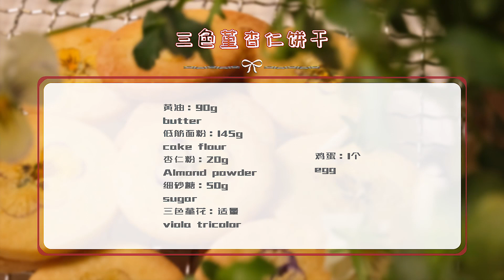三色堇别再仍了，教你简单印花饼干做法，美味美观，新手也能成功【爱烘焙的烤拉姐姐】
菜菜看到别人做的三色堇饼干，立马喊来烤拉姐姐做，俩人一起摘三色堇，简单的印花饼干，家常好做，新手也能轻松学会！
哈喽大家好，我是爱烘焙的烤拉姐姐
分享我的烘焙经验和食谱
厨房小白也可以制作出成功的美食。
食物不僅是生活的必需品，還是生活的準備。
爱烘焙的烤拉姐姐 三色堇饼干 印花饼干 "视频制作过程中，我们特别强调了对动物参与者的保护和福祉，绝无涉及虐待行为。"